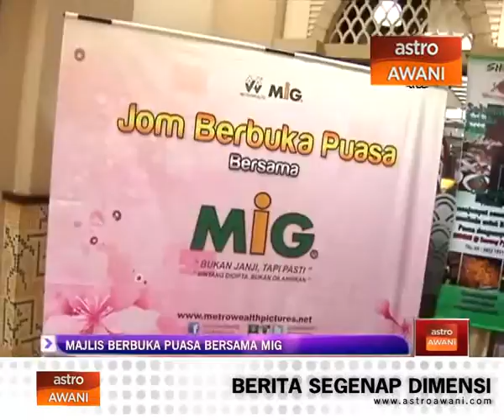Majlis berbuka puasa bersama MIG